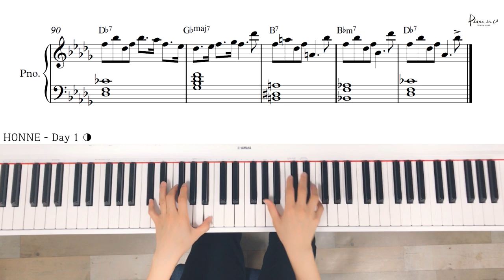HONNE - Day 1 ◑/Piano cover/Sheet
♬Piano Sheet